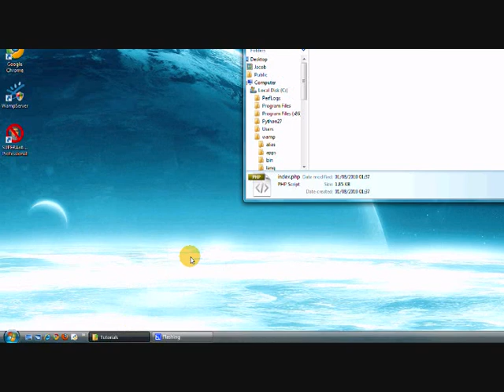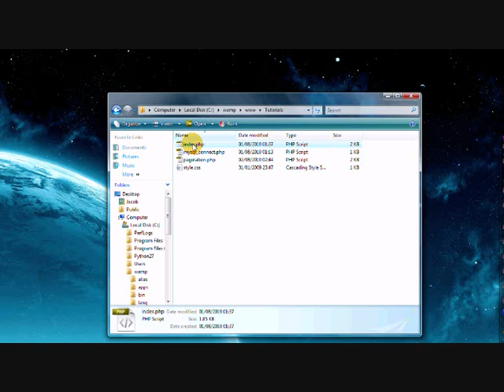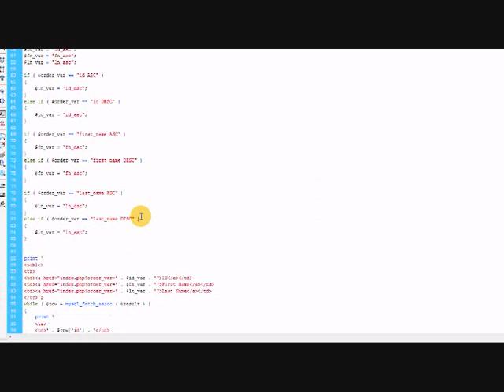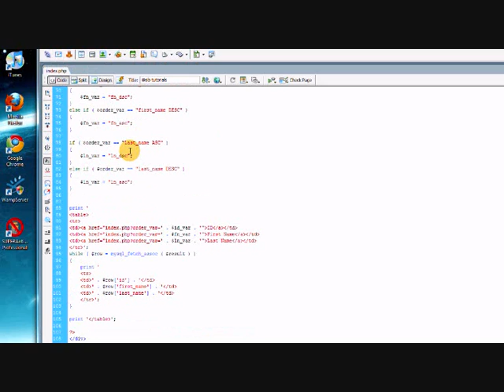PHP Tutorial #48 - Part 1 - Sortable Tables